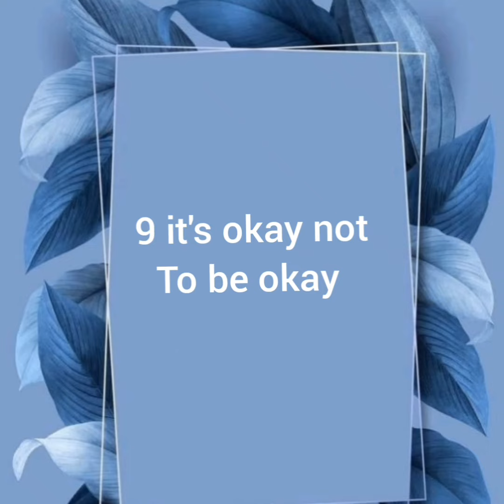11 Shocking Kdrama you won't believe Failed in South Korea 1million 😱😱😱😱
if you are a fan of kdramas and are interested in the ratings of kdramas in south Korea then you might need to watch this video that will give you the shocking review of your most favorite Kdrama and how they failed in their own country and the reason why 🌚

do well to check his page